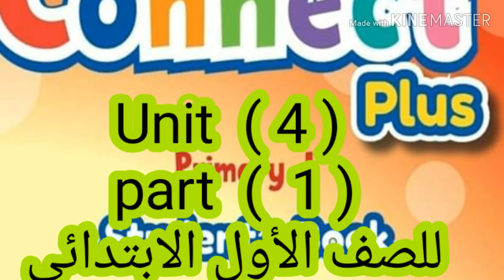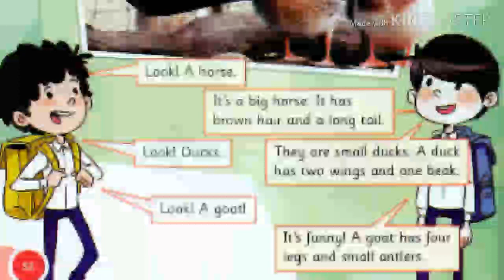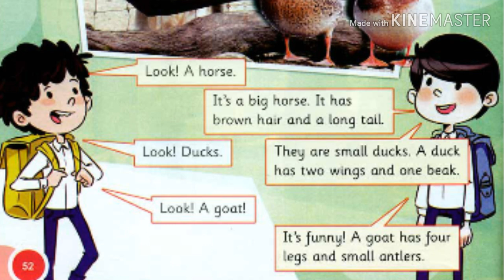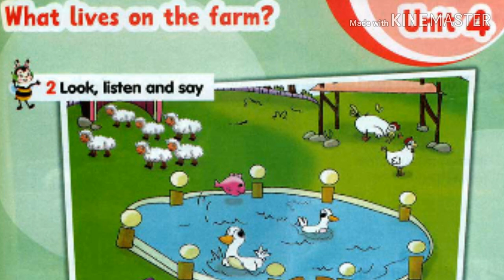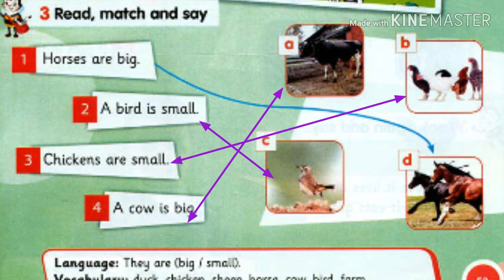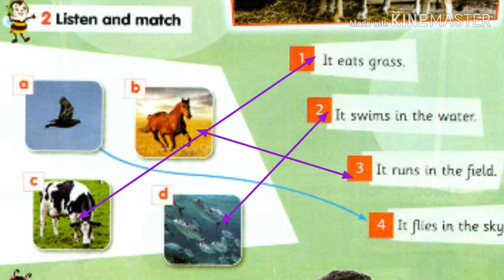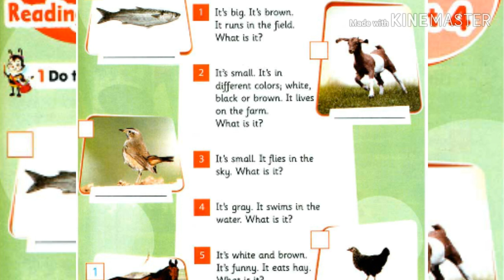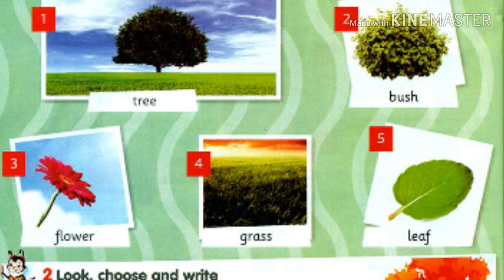كونكت بلس للصف الاول الابتدائي( unit 4 ) ( part 1 ) الترم الأول بطريقه سهله وبسيطة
شرح منهج CONNECT PLUS Unit 4 part 1
بطريقه سهله وبسيطة جدا دون الاعتماد على الدروس الخصوصية